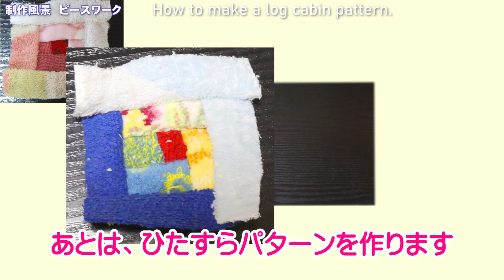プレアデス館【タオルハンカチ16枚でマットにリメイク】★Remake worn-out towel handkerchiefs into a mat. （ログキャビン・パッチワーク）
月城昴（Subalu Tukishilo）の手芸風景。ログキャビンのパッチワークで「からふるマット」を作ってみました。タオルハンカチ１６枚+バスタオル1枚でリメイク。お裁縫は自己流なので優しい目でご覧ください。
00:00 opening
00:40 からふるマット Colorful Mat
01:04 タオルハンカチを3㎝にカット Cut these towel handkerchiefs into 3 cm strips.
01:34 色ごとに仕分け Sorting
01:40 ログキャビンでパッチワーク Patchwork
04:29 セッティング Setting
04:40 連結 Connection work
07:04 仕上げ・キルティング Clean up 4 corners & Quilting work
08:16 完成♪ Finished
08:31 ending
わたくし全部手縫いで作っているので、どうしてもあちこち歪みは出ますが、まあ、それも手作りの味というものかなと（苦笑）。オール手縫いの針と糸だけでもなんとかなりまよ。ミシン持ってない方も諦めないでチャレンジしてみてくださいね♪
【関連動画】
プレアデス館・ログキャビン【パッチワークデザイン図解】